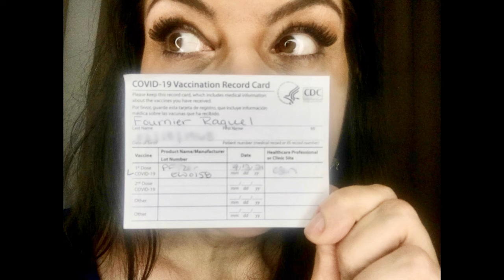🔴 BRONCEADO / TAN LINES | De Plastico No Somos | Raquel Fournier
🔴 A funny sketch to remind us we need to keep laughing throughout tough times. Inspired by the silent movies and remembering my pantomime classes.

Un sketch que nos recuerda que debemos tratar de mantenernos en positivo en tiempos dificiles. Inspirado en las peliculas mudas y mis clases de pantomima.

👉🏻  Descargo de responsabilidad: De Plastico No Somos no se hace responsable por los conceptos emitidos por sus invitados en el presente programa

ADVERTENCIA: CONVULSIONES DE FOTOSENSIBILIDAD / EPILEPSIA

Un porcentaje muy pequeño de personas puede experimentar ataques epilépticos o desmayos cuando se exponen a ciertos patrones de luz o luces intermitentes. La exposición a ciertos patrones o fondos en una pantalla de televisión o al jugar videojuegos puede desencadenar ataques epilépticos o desmayos en estas personas. Estas afecciones pueden desencadenar síntomas epilépticos o convulsiones no detectados previamente en personas que no tienen antecedentes de convulsiones o epilepsia previas. Si usted o alguien de su familia tiene una condición epiléptica o ha tenido convulsiones de cualquier tipo, consulte a su médico antes de ver este video.

SUSPENDA INMEDIATAMENTE su uso y consulte a su médico antes de reanudar el video, sii usted o el que vea este video experimentan alguno de los siguientes problemas o síntomas de salud:
Mareos, visión alterada espasmos musculares o oculares pérdida del conocimiento, desorientación, convulsiones o cualquier movimiento o convulsión involuntarios

WARNING: Avoid if you suffer PHOTOSENSITIVITY/EPILEPSY or SEIZURES

A very small percentage of individuals may experience epileptic seizures or blackouts when exposed to certain light patterns or flashing lights. Exposure to certain patterns or backgrounds on a television screen or when playing video games may trigger epileptic seizures or blackouts in these individuals. These conditions may trigger previously undetected epileptic symptoms or seizures in persons who have no history of prior seizures or epilepsy. If you, or anyone in your family has an epileptic condition or has had seizures of any kind, consult your physician before watching.

IMMEDIATELY DISCONTINUE use and consult your physician before resuming video. If you or your child experience any of the following health problems or symptoms:

Dizziness Altered vision Eye or muscle twitches Loss of awareness Disorientation Seizures or Any involuntary movement or convulsion